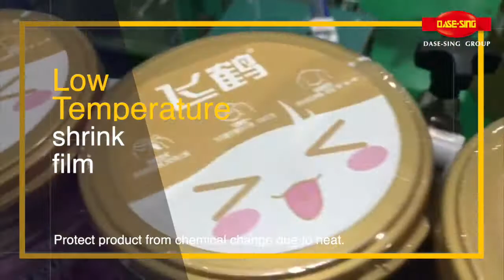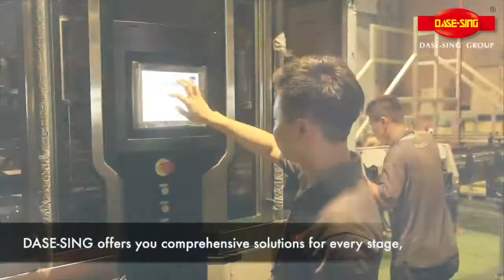2020 Company Info